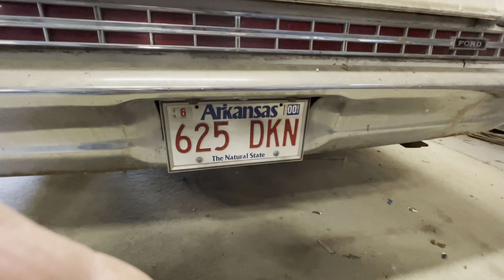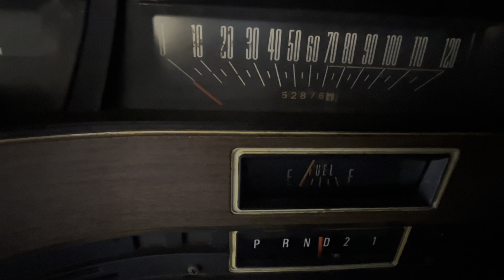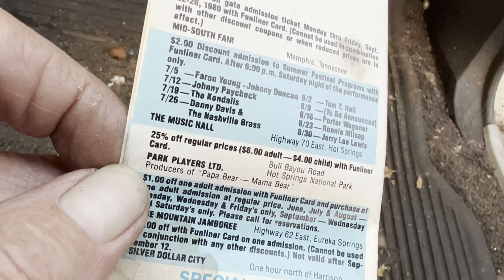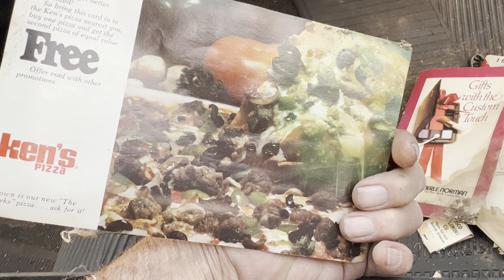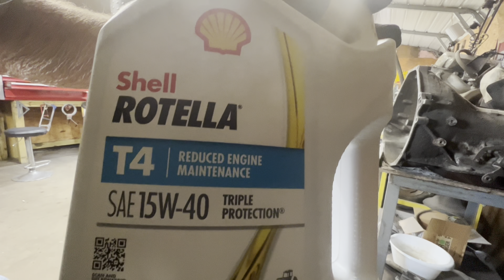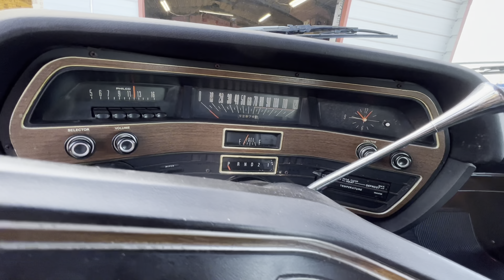***WILL IT RUN: Forgotten Classic Ford found in storage after 23 years!!!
This is what happens when you let a car sit for 23 years. This is a one-owner survivor car with 52,000 actual miles. Will the Repairs=$$$$? Let’s see if we can get this 1969 Classic Ford running and driving again.